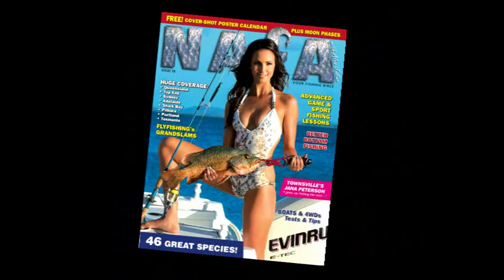National Australian Fishing Annual Advert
Short advert for NAFA 18 magazine now available from newsagents and BCF stores around Australia - December 2009